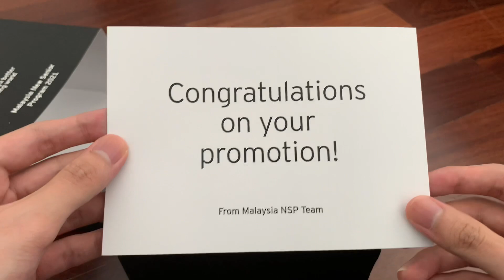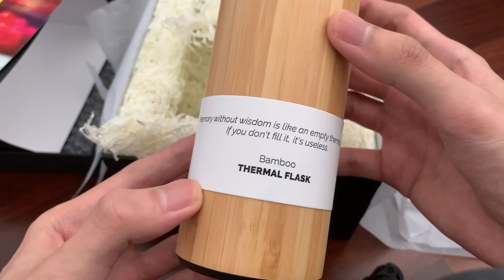Unboxing Vlog | I got a gift set for Promotion in Big 4 Consulting - EY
Was recently promoted to Senior Associate in Oct 2021, received a Senior promotion gift set from EY Consulting. Appreciating the effort from EY Malaysia on preparing a "Welcome to Senior Life" kit haha.
If you watch the whole video, there is a really nice quote that you will find 😉

Every video clip is filmed and edited on iPhone XS Max, Splice app. Eng sub included 👌🏼